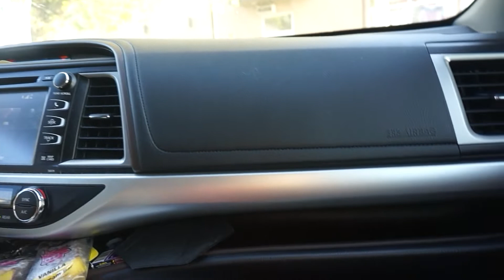Furniture shopping!!!!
hellooooooo!! welcome back guys! come along with us while we furniture shop, or more like bouncing around store to store and getting treats.. lol